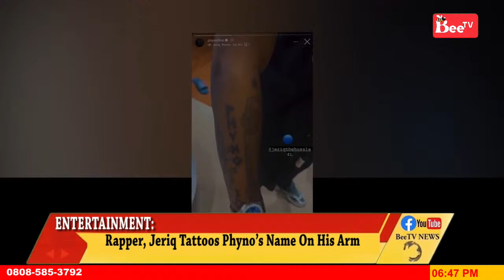BeeTv News @ 6pm 17TH APRIL 2024